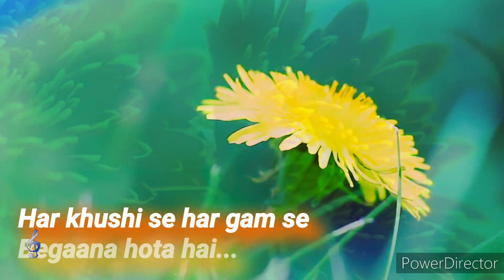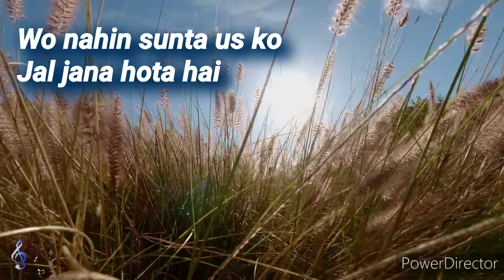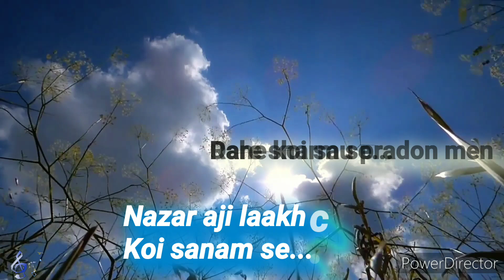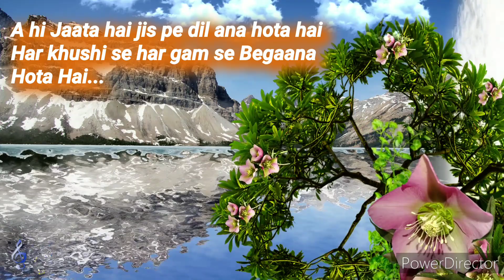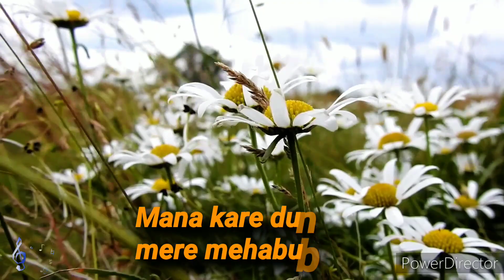Pyaar Deewaana Hota Hai.. (instrumental with Lyrics)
Pyaara dewaanaa hota hai
Instrumental with Lyrics
Original /Kishor Kumar
Music /R D Barman
Presents /Gaurav Kalita